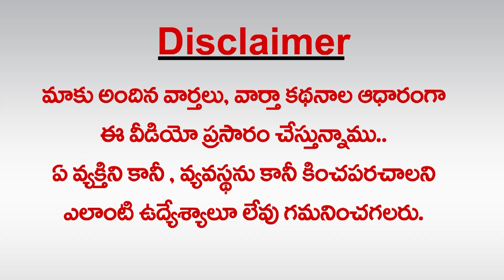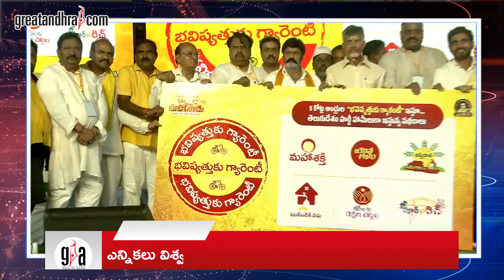విశ్వ‌స‌నీయ‌త‌, వెన్నుపోటుకు మ‌ధ్య వార్‌! | Ys Jagan's Credibility vs Chandrababu's Backstabbing